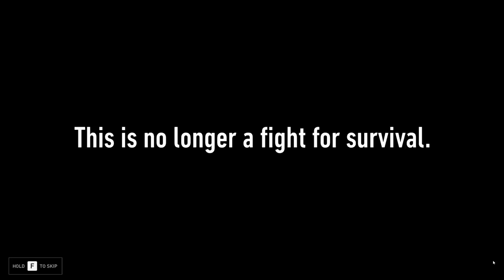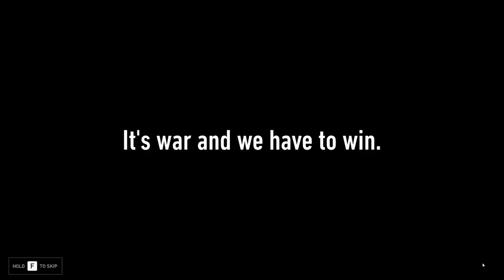WE LEFT SQUIRREL AND RILLA BEHIND AND SAVED OURSELVES! | Back 4 Blood